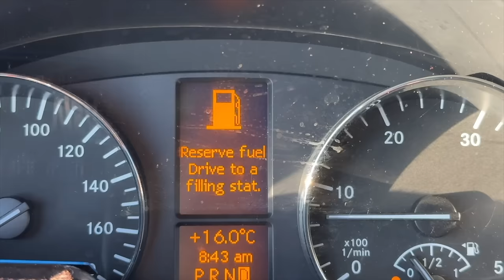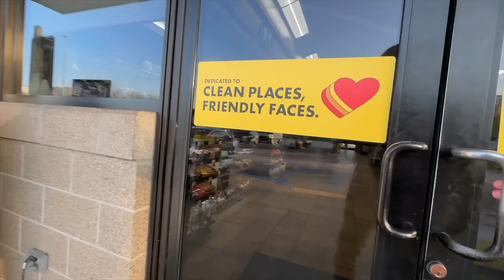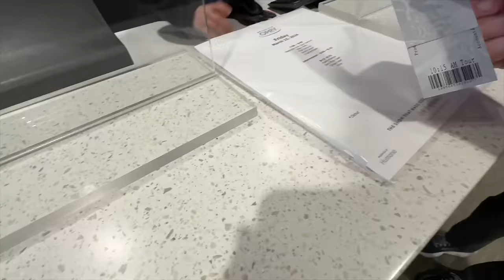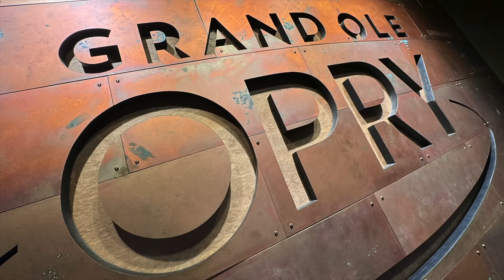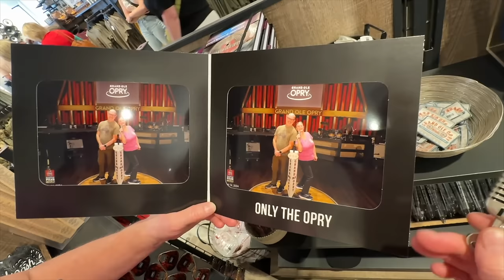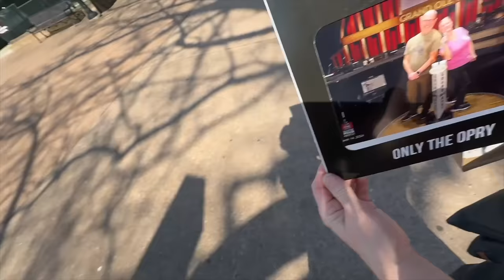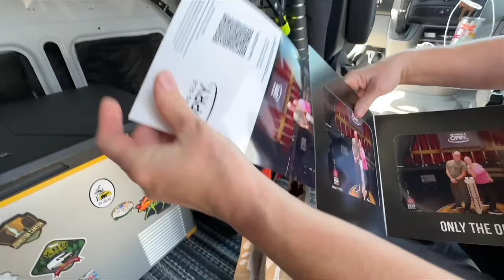Getting Emotional at The Grand Ole Opry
MY GEAR;
CAMPING STUFF
Bamboo Steering Wheel Tray
HOME & COOKING
17.5 Inch Baking Cookie Sheet
CAMERA GEAR
DJI Osmo Action 4
360 Camera